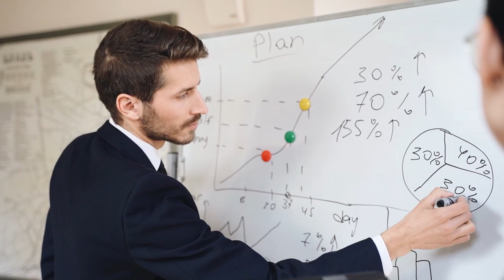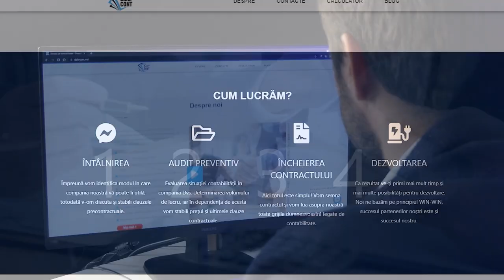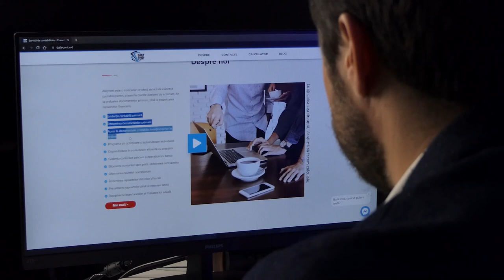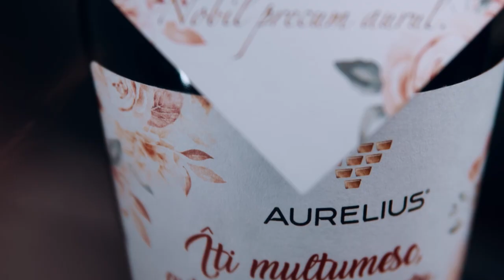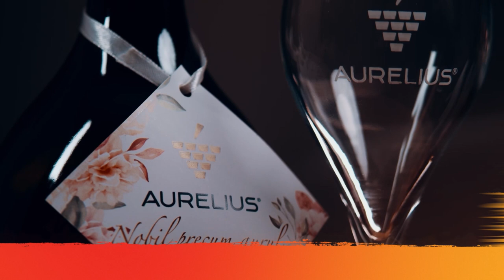Larisa Cepoi - pierderea copilului și a mamei, dezamăgirea în sistemul medical, divorț și coaching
***Daily Cont schimbă percepția despre contabilitatea la distanță, ceea ce permite afacerilor să reducă semnificativ cheltuielile pentru contabilitate. Detalii AICI 👉🏻

Te invit să vizionezi un interviu fărăprotocol cu Larisa Cepoi, coach for life & business. Am vorbit despre pierderea copilului nou-născut în Irlanda, lupta cu prognozele medicilor care îi spuneau că cel de-al doilea copil nu va putea merge, destrămarea căsniciei, dar și cum și-a pierdut mama din cauza unei boli crunte. Larisa a povestit cu câtă indiferență deseori sunt tratați oamenii la spital și cât de inuman este sistemul medical moldovenesc. Am vorbit și despre noua căsnicie, despre decizia de a deveni coach și studiile în acest domeniu, dar și care este diferența dintre un coach și un psiholog.

Rezumat:
0:00-1:00 Intro
1:00-9:44 Pierderea copilului nou-născut
9:44-11:35 Daily Cont îți schimbă percepția despre contabilitatea la distanță
11:35-15:25 Problemele de sănătate ale celui de-al doilea copil
15:25-17:18 Dezamăgirea în medicii ortopezi moldoveni
17:18-20:53 Descoperirea centrelor de recuperare
20:53-24:04 De ce i-a clacat prima căsnicie
24:04-41:36 Diagnoza mamei sale comportamentul inuman al unor medici
41:36-48:00 Regrete după pierderea mamei
48:00-51:56 De ce la noi în țară cancerul este o sentință?
51:56-53:46 Cum a fost cucerită de cel de-al doilea soț
53:46-56:53 Rubrica Aurelius – cum s-a convins că Eugen va fi un soț bun
56:53-58:42 Profesia de coach
58:42-1:01:24 Diferența dintre coach și psiholog
1:01:24-1:05:40 Școala de coaching absolvită
1:05:40-1:07:12 Cine apelează la ședințele sale de coaching
1:07:12-1:13:55 Cele mai frecvente probleme comunicate de oameni
1:13:55-1:16:13 Problemele de cuplu cu care se adresează la coach
1:16:13-1:18:46 Despre tragedii și cea mai marcantă experiență
1:18:46-1:20:19 Cum să fii un angajator bun
1:20:19 Întreb pentru un prieten (ce ne face invidioși, forța divină și ce contează în viață)